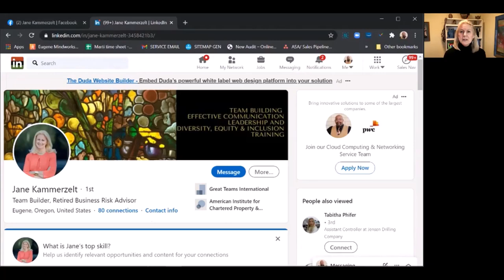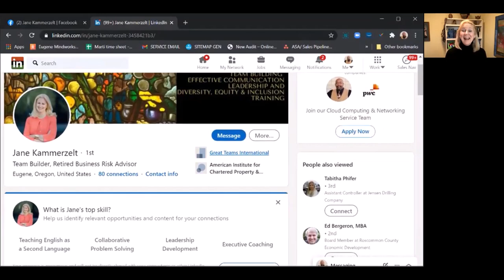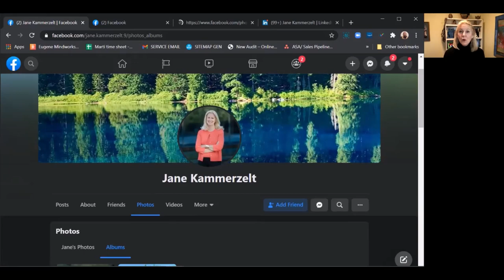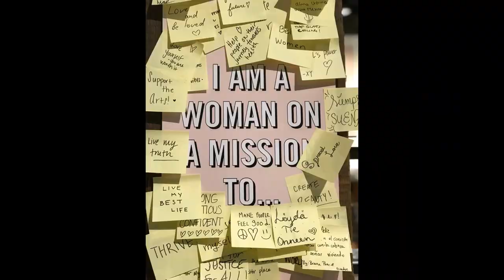Today's Talk with Marti Gee - Womens History MonthJK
I have had the opportunity to have some great friends in the business. Many of them are women. As we come into the last week of Women's history month I would like to share a new friend and college with you. Meet Jane from Great Teams International. Give your Business or your team a boost of diversity with Jane's help.
QUESTIONS
What is the name of your business/organization?
-Great Teams International
-My strength is to take tough conversations and create safe spaces for people to engage. There are other organizations that do what I do, and I think there is room enough for all. Instead of just delivering a stand-alone one-time training, my approach is to stay with the group to facilitate growth over time. I'm pretty relatable to all levels of an organization so I can work with their entire workforce, not just the top. Culture change takes time and a bit of effort. I have been in a supportive role with businesses owners for my entire career and see this as very much the same thing, just a different area.
-After working with businesses for over 20 years as a commercial risk advisor aka insurance agent, I came to understand the frustrations of business owners with hiring, retention, and productivity. Our times call for workplaces to be more forward thinking with respect to the future workforce. Better communication, leadership, diversity, equity, and inclusion will all play key roles for the success of our businesses and non-profits. That, coupled with my experience of what didn't work for me in places where I worked, challenged me to help create better workplaces. I know we can do better, and I want to help make that happen.
-Great Teams was filed 2 years ago while I was winding down a long insurance career. Knowing I wanted to help create better workplaces, I started specific leadership training in earnest almost 3 years ago, but I have been informally a leadership and DEI junkie for many years prior to that.
My shingle is now out for Great Teams as I formally retired from insurance in the fall of 2020.
-The feedback I got from my customers was they felt they could trust me and that I really cared for them, besides being deeply knowledgeable in my field.
Over the years, the feedback from colleagues was that I was truly knowledgeable and extremely passionate about customer service (aka known as a pain in the backside. but they respected it) In general I was described as a "straight shooter" with a good sense of humor because I don't take myself too seriously.
Do you have a logo and/or tag line?
-I aspire to "bring out the best in you and your team."
-Since people spend so much of their time and life energy at work, I would love to help individuals learn to look past their blinders and see the humanity and value in each other. I want my grandkids' world to be a lot nicer than the one we live in today. I really try to take the time and make the effort to let people know they matter, even in small interactions. It's a work in progress!